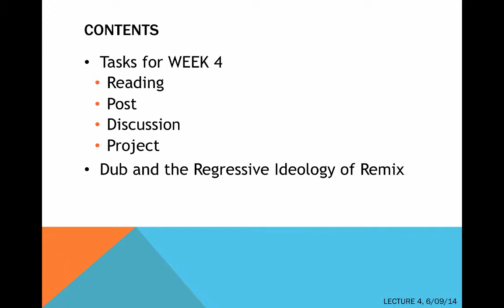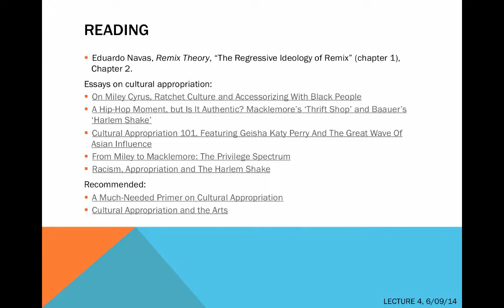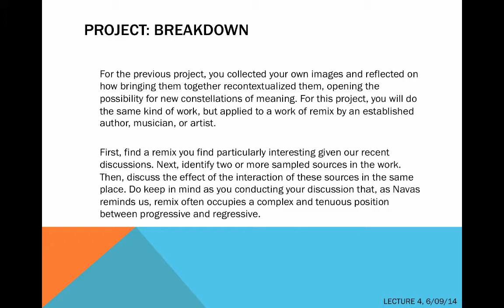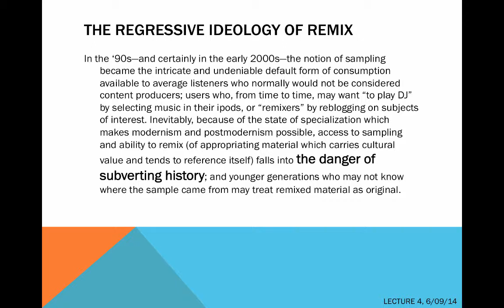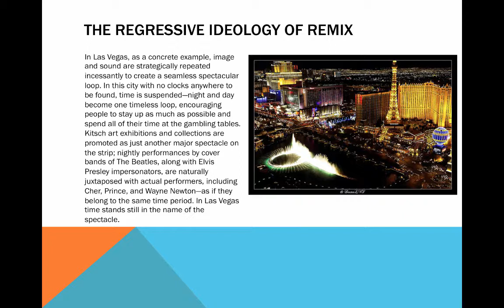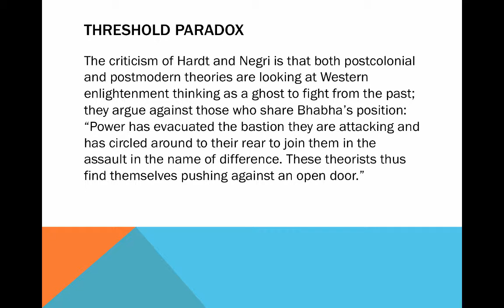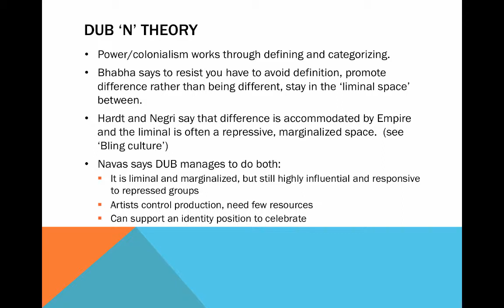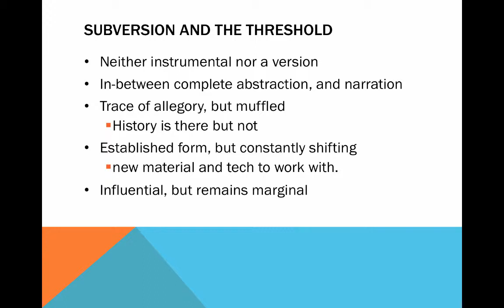Remix: Music, Art, Culture | Lecture 4